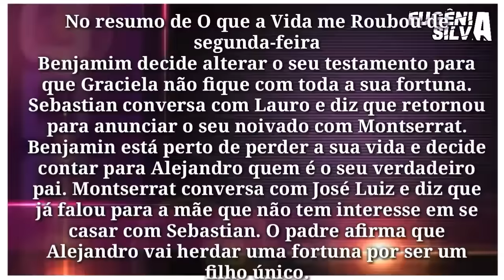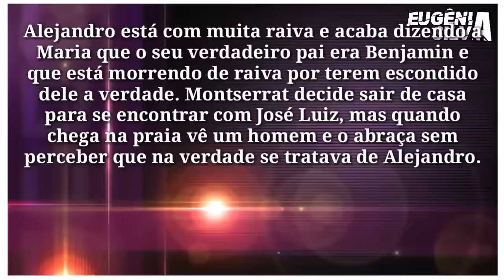🎬 "O Que a Vida Me Roubou": Montserrat abraça Alejandro | CAP 1 | por Eugênia Silva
Olá Gênios e Gênias Tudo Bem com Vocês? Me chamo Eugênia, sejam bem vindos ao Meu Canal.

Envie para: Rua Capitão Miranda, 407 - São Benedito - Ce - Caixa Postal 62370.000 Identifique o pacote "Eugênia Silva"

-Moisés